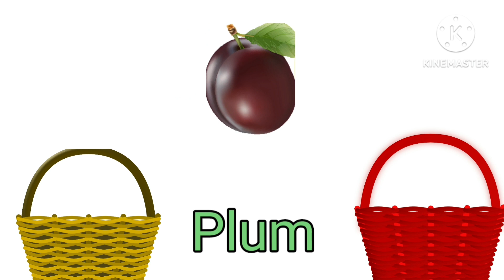Fruits name Fruits name in english, fruits name for kids, fruits name video